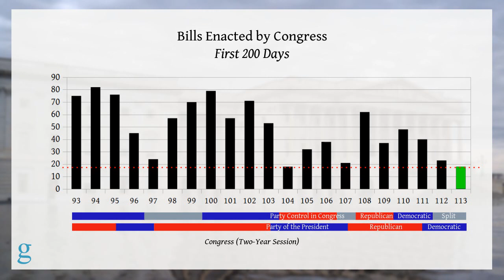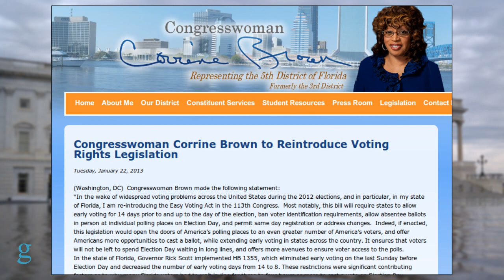Lawmakers Who Aren't Making Law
The current Congress is on track to enact fewer bills than any other Congress in modern history. What's more, the number of bills introduced continues a downward trend from the last Congress. But this is just part of the picture. Some Members of Congress have proposed a lot of bills. And some not so much. 7/22/2013.